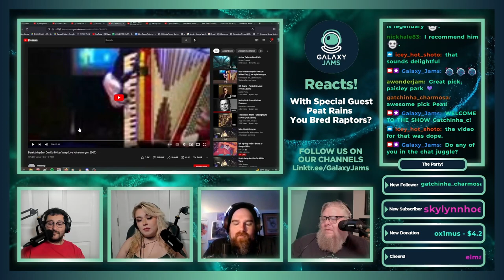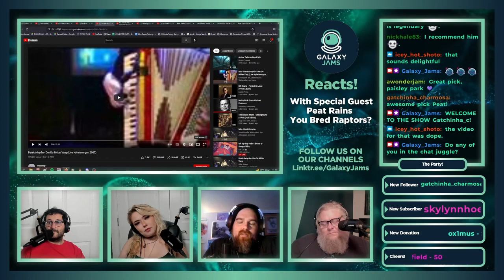Detektivbyrån - Om Du Möter Varg | Galaxy Jams Reacts with Special Guest: Peat Rains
Galaxy Jams with special guest Peat Rains from @You Bred Raptors? reacting to @Detektivbyran - Om Du Möter Varg

Don't forget to put in the comments what you think about I Love You But I've Chosen Darkness's song, and let us know YOUR favorite song and artist that you'd like for us to react and review next!

Galaxy Jams is a variety program featuring 4 musicians creating high-fidelity improvisational music, while also including a podcast where guests interact with the audience, review snacks, react to handpicked music, and generally have a good time together. Check out all of our music on Spotify today!

Submit your favorite song for us to listen to, join us on our livestream, check out full length podcasts & enjoy some original music right